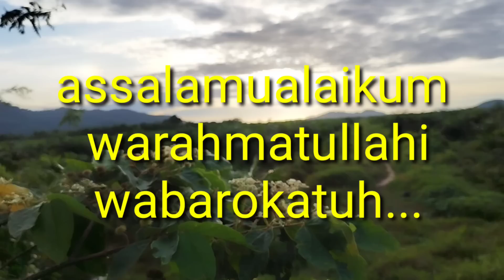DI PANCING DULU BARU DI BAKAR|| CABE SUPER PEDAS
saudara saudariku semua...kita buru ikan lagi..
cooking,muibang,survival ,camping, pancing dulu baru di bakar
semoga kita semua sehat dan terhibur dengan cerita ini terimakasih.
salam hangat dari kami fishing petualang
saya subarman dan pakcik sardiman
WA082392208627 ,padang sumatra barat